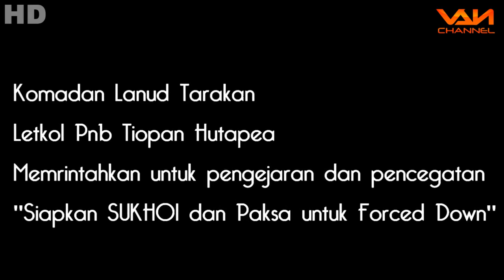HEBAT!!! INI VIDEO TNI AU Cegat Pesawat Penyusup di Langit Tarakan